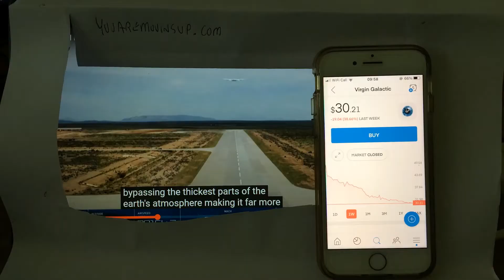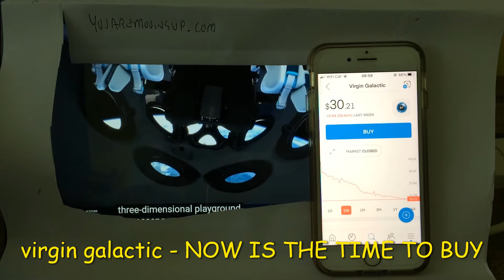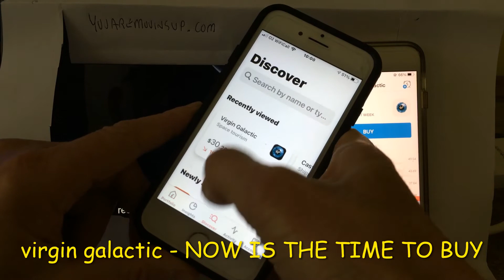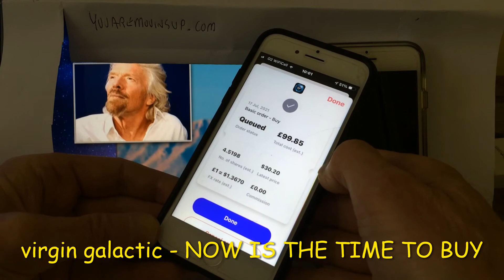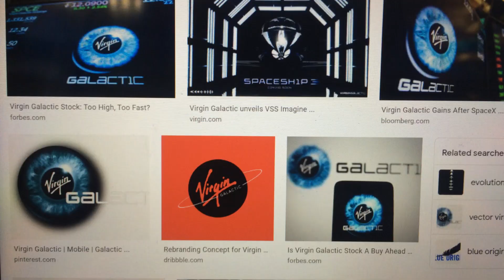virgin galactic stock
virgin galactic - NOW IS THE TIME TO BUY , Watch live as I take a look at this company and buy shares using the Freetrade app.
If you would like to ask a question or make a comment, please go ahead, I will reply to all.